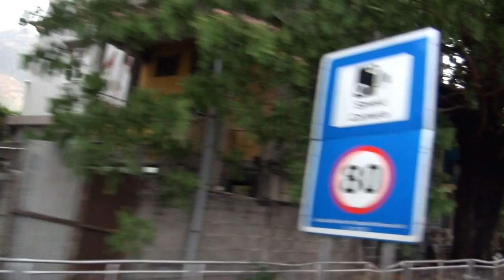MAURITIUS 2022 12 MAHEBOURG AND PORT LOUIS